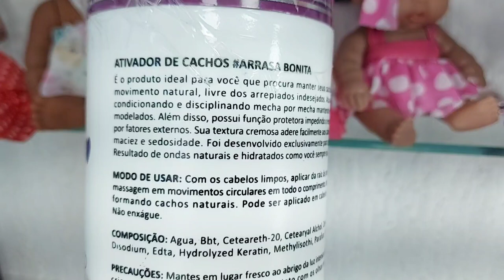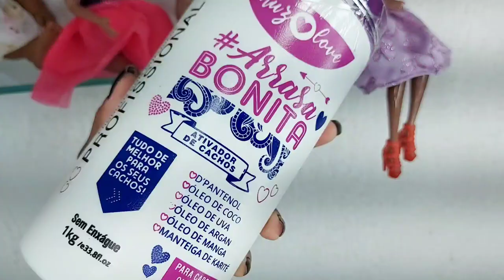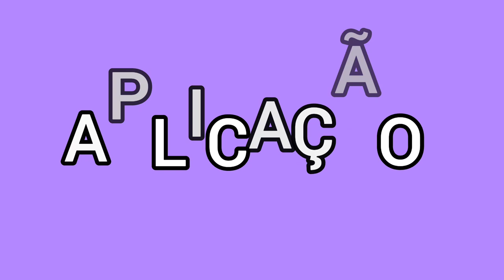FINALIZAÇÃO COM ATIVADOR DE CACHOS MUZA LOVE *Cabelo crespo 4c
No vídeo de hoje trago minha finalização com ativador de cachos Muza Love.

Ativador de cachos
*Cabelo crespo
finalização capilar
 Onde comprar o Ativador de Cachos?

SOBRE O CANAL Louquinha de Black; Meu nome é Emília Silva,sou do Rio de Janeiro. Amo fazer resenha relacionada aos cabelos . Neste canal você encontra tratamentos Capilares como; Receitinhas caseira, Finalização no Cabelo crespo 4c,como definir cabelo crespo,cronograma Capilar Hidratação, nutrição e reconstrução,resenhas de lançamentos,Penteados, tranças Box braids, tranças miojinho, trança nagô e muito mais. Tudo para ajudar na Aceitação do cabelo crespo e auto-estima.